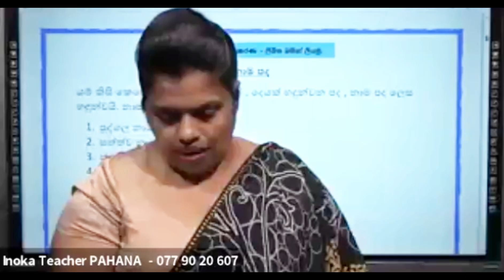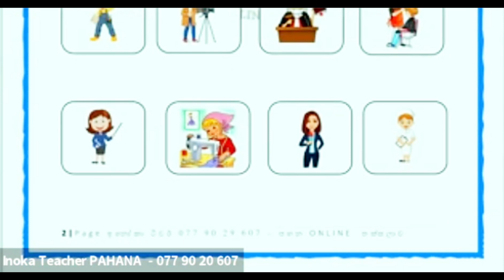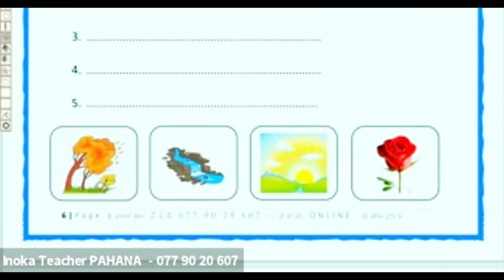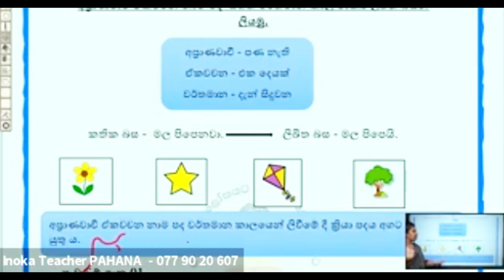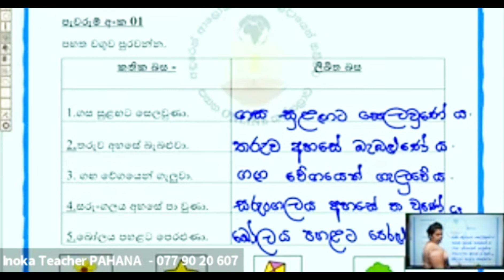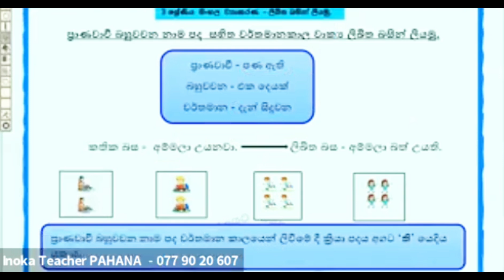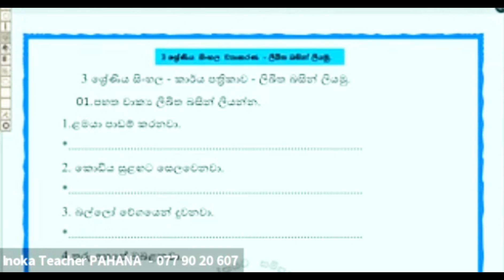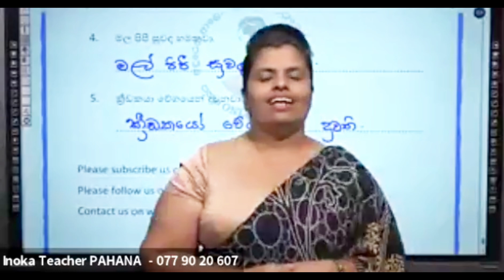3 සිංහල - ලිඛිත බසින් ලියමු. ( Grade 3 Revision 3rd Term ) Pahana Online Thaksalawa Inoka Teacher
3 ශ්‍රේණිය Online පන්තියට සම්බන්ධ වීම සඳහා 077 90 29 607 whatsapp msg එකක් යොමු කරන්න